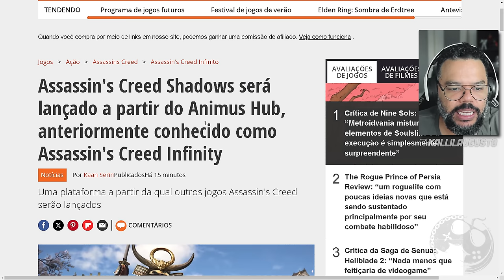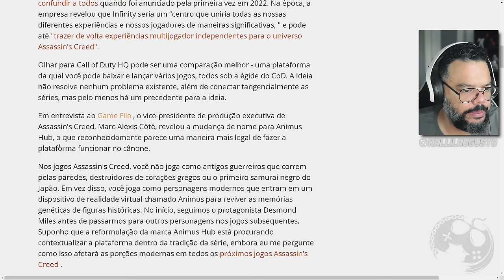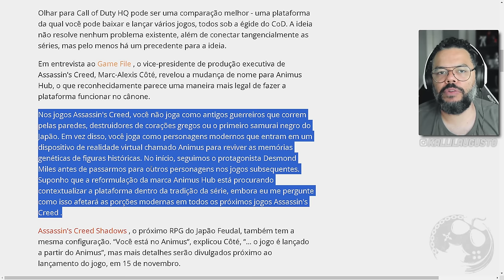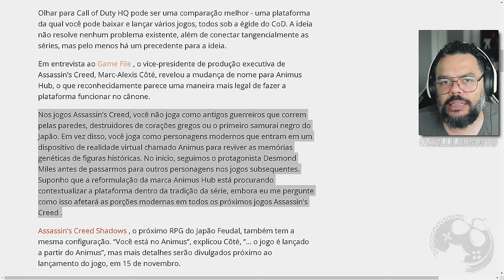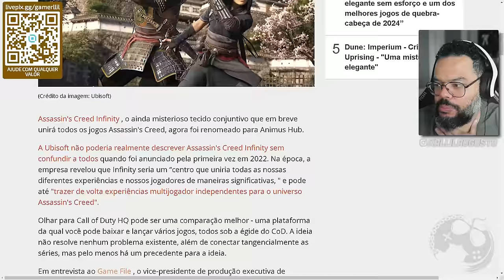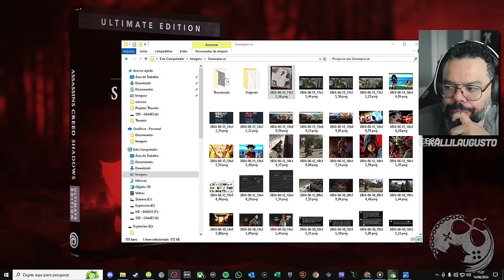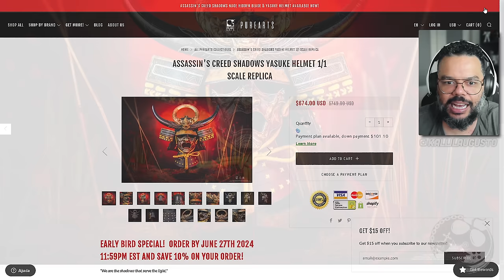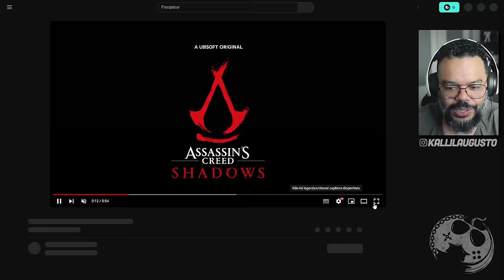O NOME Oficial do Infinity é ANIMUS HUB e Chega com ASSASSIN'S CREED SHADOWS | Mapa do Jogo e Mais!!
No vídeo de hoje vamos falar sobre o nome OFICIAL de Project Infinity, teorizar sobre como ele será utilizado e mais novidades de Assassin's Creed Shadows.

Me Contate

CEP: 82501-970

Kallil Augusto

Hashtags